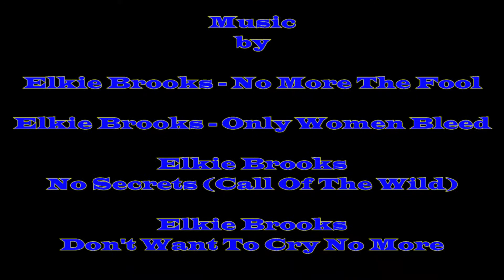Hampsthwaite & Ripley YouTube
Hampsthwaite & Ripley
6 ½ Miles 16th Juley 2018
Another warm cloudy overcast day Mostly fields and pastures except for the worst and most overgrown path ever with lots of nettles no good when wearing shorts otherwise a decent walk. 7/10